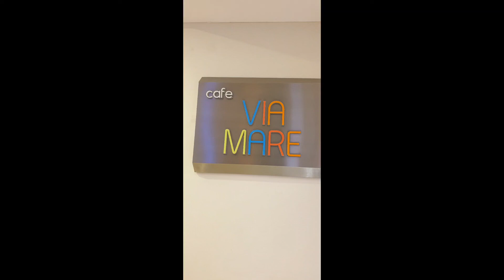Waterfront Hotel Kuching 27